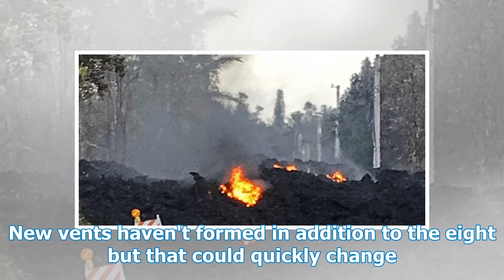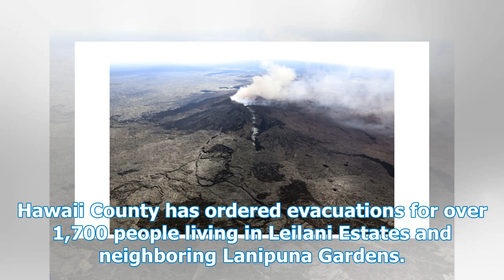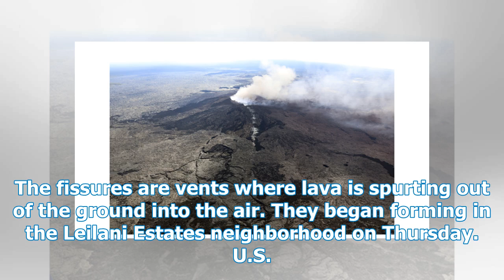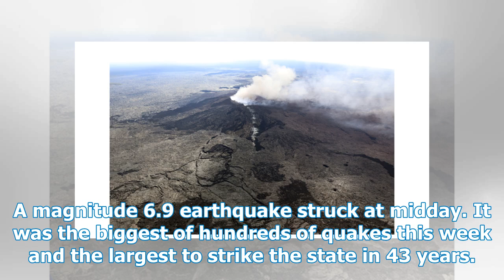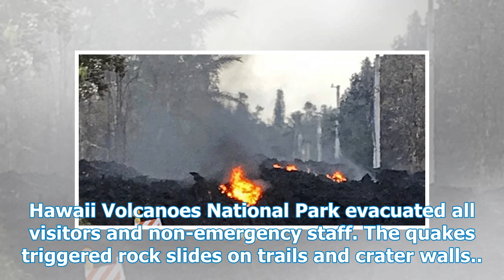Latest: 8 vent holes after lava spray in Hawaii